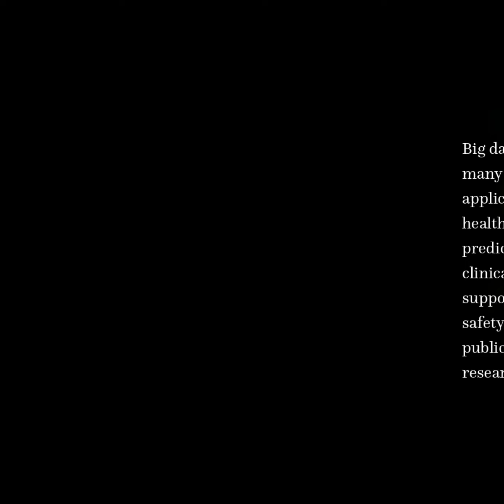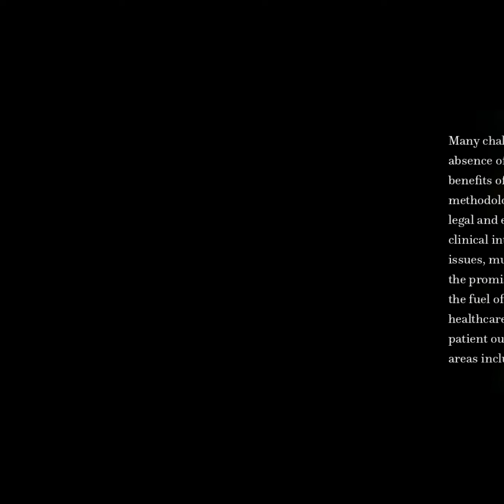Medical big data: promise and challenges | RTCL.TV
### Article Details ###

Title: Medical big data: promise and challenges
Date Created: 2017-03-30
DOI: 10.23876/j.krcp.2017.36.1.3

### Video Timestamps ###
0:00:00 - Title
0:00:09 - Summary